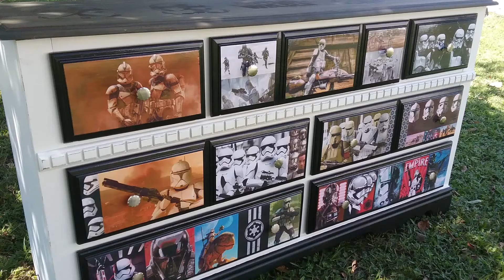Marc Shabbygeek! Episode 2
Welcome Back! On this week's episode, we dive into a toy review!! Cheers!